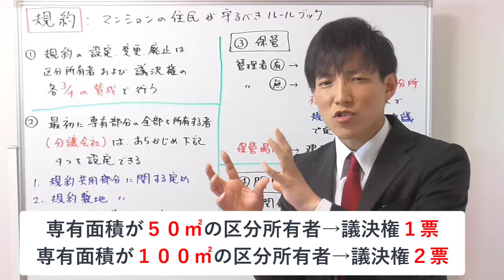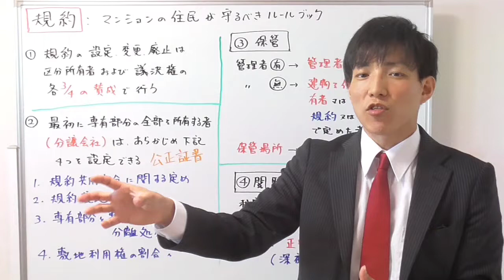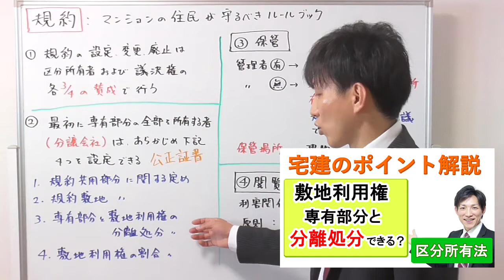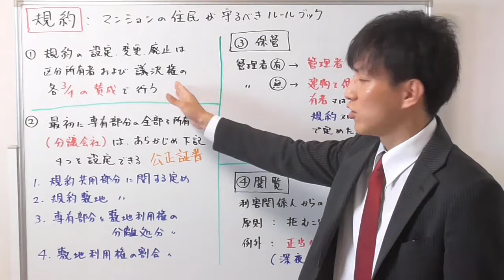【宅建：区分所有法】規約：規約の設定・変更・廃止、公正証書による規約の設定、規約の保管及び閲覧【宅建通信レトス】